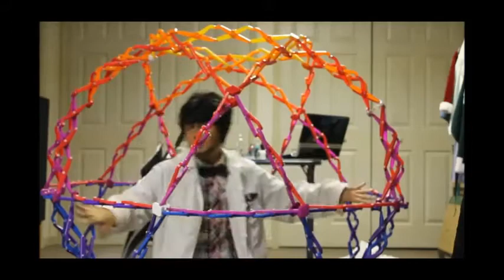300+ Followers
Thank you so much for 345 (atm) followers! So here is something created just for you featuring Carlos doing science, the weather, and a bonus scene from the Pilot Episode! Enjoy(: